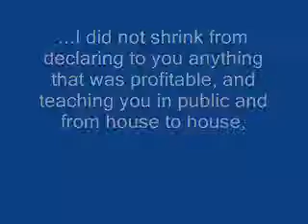Playstation 3 Release - Best Buy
We found a few people at our local Best Buy that were braving the cold and windy weather that we were able to give the Gospel to via mini open-air.